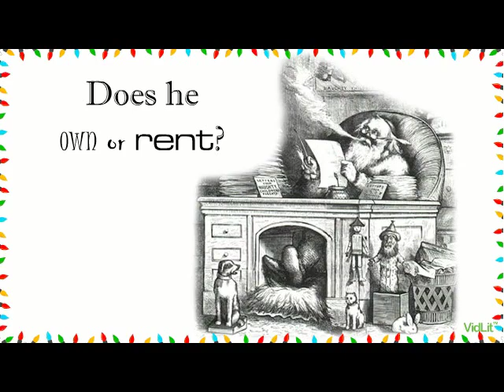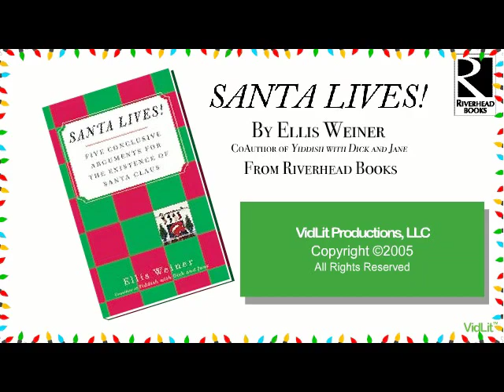Santa Lives by Ellis Weiner (Riverhead Books)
Other books by this author

A Brief Excerpt From "Santa Lives" by Ellis Weiner from Riverhead Books.
Off-season, he's Tour Manager for Elvis.